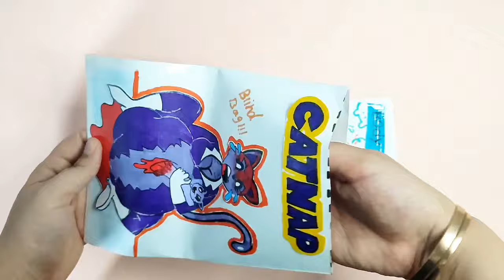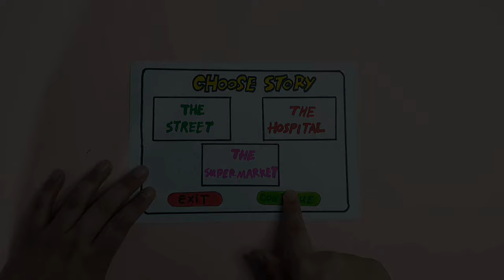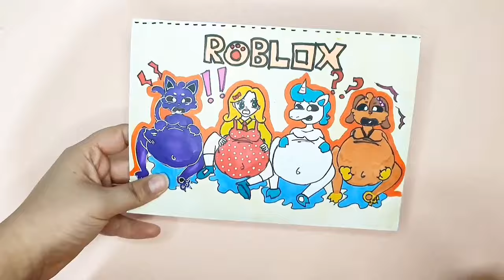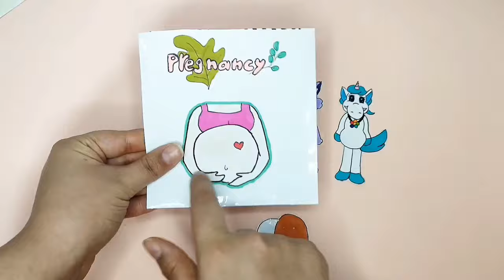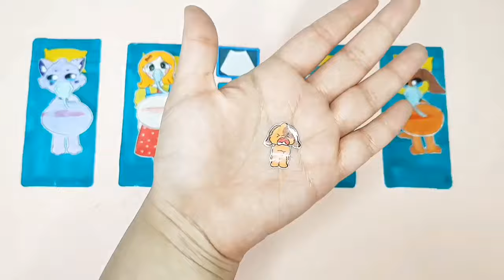🌼paper diy🌼 CATNAP pregnant with many children (100 babies) - Poppy Playtime Chapter 3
100 babies Poppy Playtime Chapter 3 pregnant. Catnap is pregnant with so many kitten, let's help her get them out.
But how will she takes care of them